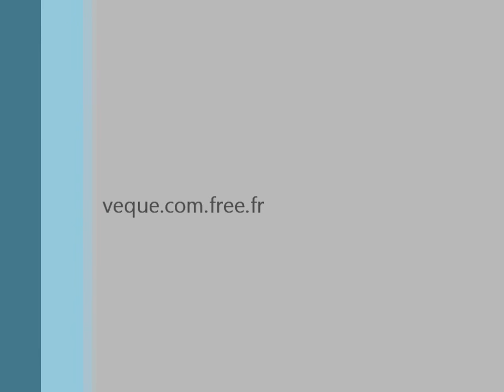Khánh Ly - Đức Tuấn - Trịnh Công Sơn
Đóa Hoa Vô Thường - Đêm Nhạc TCS, Paris,6/2011